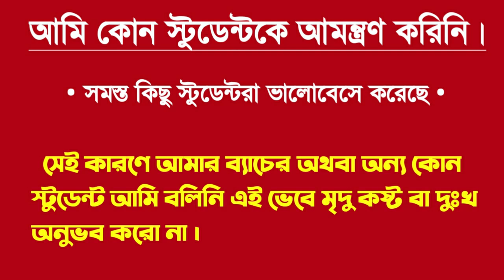I love you all ❤️ | 100K special